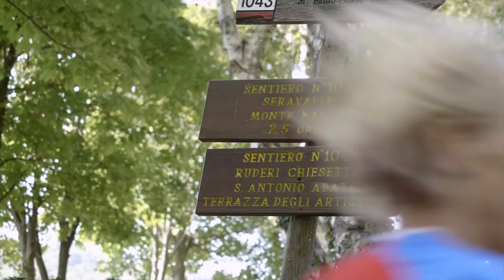Coro Città di Piazzola sul Brenta - M. Da Rold / Salve Regina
55° Concorso Nazionale “Trofei Città di Vittorio Veneto”
28 e 29 maggio 2022
Pieve di Sant'Andrea